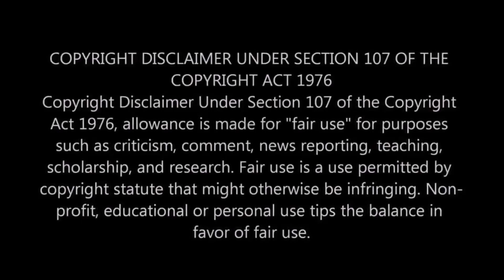Rob Peace Movie Review